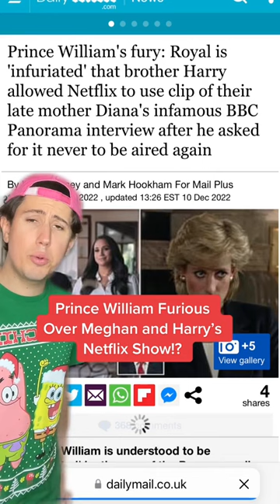Prince William Furious Over Meghan and Harry's Netflix Show!?